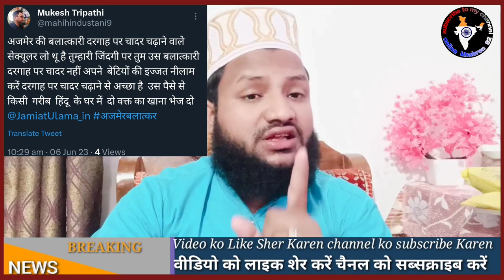ajmer 92 movie | ajmer 92 trailer | khwaja garib nawaz ki gustakhi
khwaja garib nawaz ki gustakhi karne wala patrakaar.

Clarification:
As all you know we have a news channel' 92sacchikhabren'.we are providing news with verified reference and proofs.we always follow the YouTube community guidelines and Indian Government guidelines.
We are not support or promote any terrorist organization.we are always try to give true news with reference & love between the audience of this news channel.
Our motto is spreading love and exposing fake news and provide you real news with proof and facts.
Our Director / Ancaor Mr Kamal Hassan Razvi

Gratitude:
We are thankful Youtube becy of it we are able to work freely and providing you the real news without any pressure.